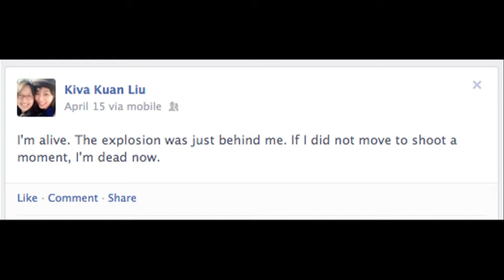Kiva's Story: BU News Service Reporter Narrowly Escaped Boston Marathon Bombings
BU Grad Student and BU News Service reporter Kiva Liu was just steps away from the explosions at the Boston Marathon. The FBI is still holding as evidence the video and the camera equipment she was using to cover what she thought would be a feature on a charity sponsored runner.  Kiva recounts the horrifying turn of events to reporter Mike Neff.